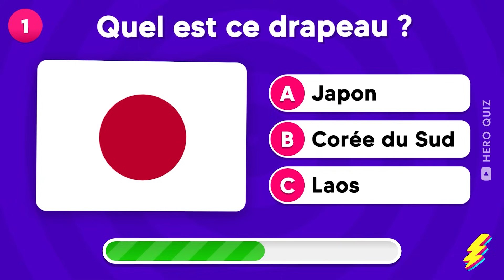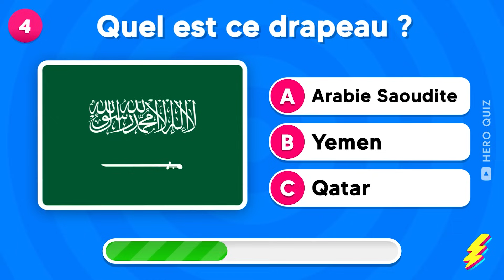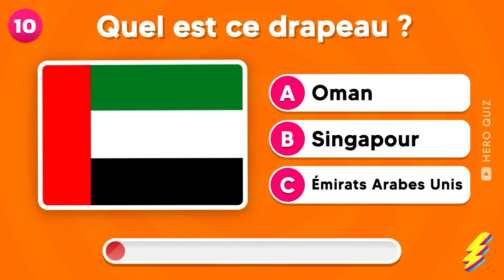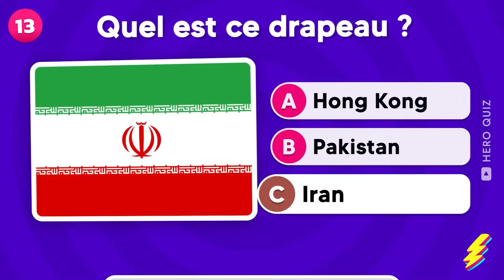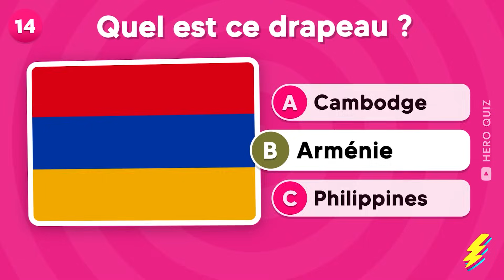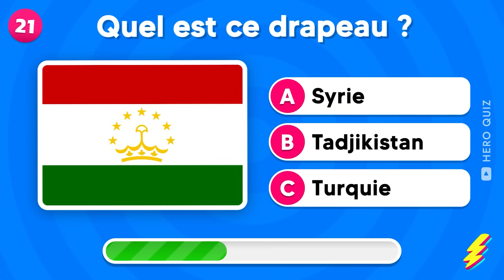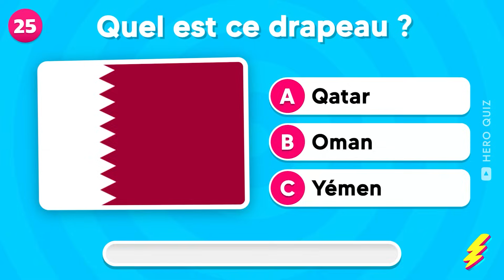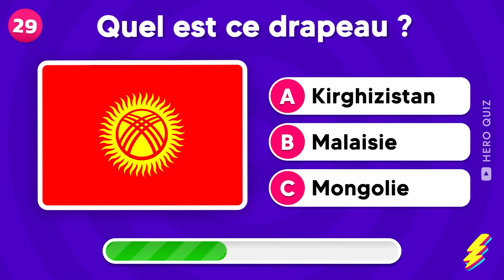Devine TOUS les 51 DRAPEAUX de l'ASIE 🌏⛩️🤔 | Quiz Drapeaux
Devine TOUS les 51 drapeaux de l'Asie dans ce quiz captivant ! Teste tes connaissances géographiques en tentant de reconnaître chaque drapeau asiatique. Es-tu prêt à relever le défi ? Chine, Japon, Inde, Thaïlande, Vietnam... Connais-tu tous les drapeaux de l'Asie ? Plonge dans l'univers coloré de l'Asie et mets-toi au défi de deviner les drapeaux de chaque pays. Ce quiz est un véritable défi pour les passionnés de géographie et les curieux du monde.